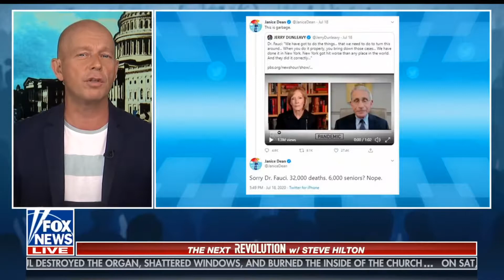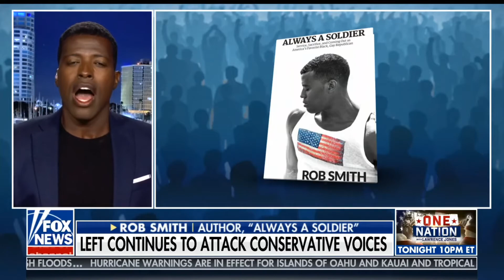Steve Hilton - The Left Continues to Attack Conservative Voices - 7-26-20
Tammy Bruce - Fox News Contributor
Rob Smith - Author, "Always a Soldier"